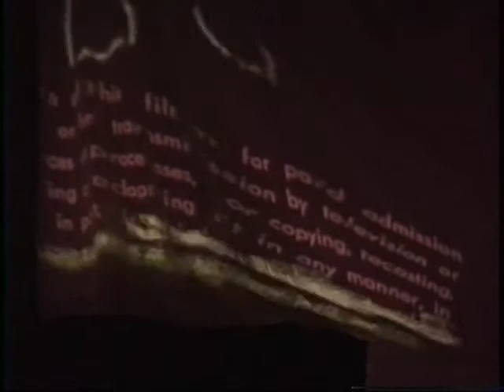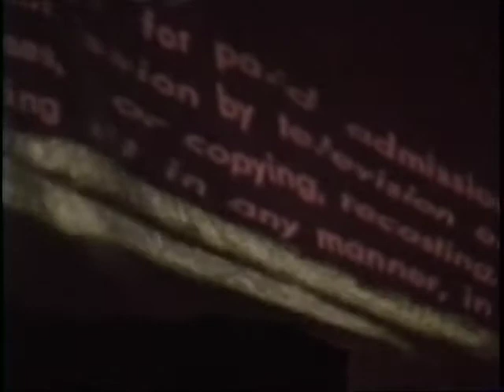Over The Wobbly Wetgate People Like Us April 9 1998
Members of Negativland, People Like Us, Wobbly and WetGate perform at Cell Space.